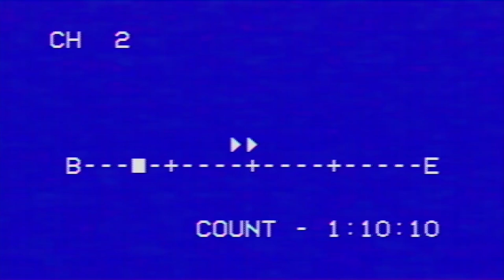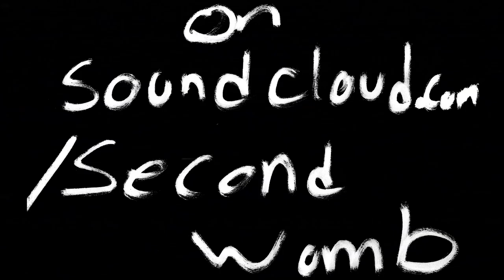Second Womb - Free (featuring Marty & Berlin ...!)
From the EP "Live From the Cave Vol: 008" available now on soundcloud.

Second Womb occupy a place in Hip-Hop that may not even exist. They border on the line of birthing genres and not making any sound at all. Achievement of cosmic and interdimensional travel through sound has long been theorized and speculated upon. Well, here it is, there it was, and so it goes. DookieBrownFlow & Father Earth are here to stay, for now.

Directed By: Second Womb
Shot By: Dominic Schiavo
Edited By: Father Earth
Starring: DookieBrownFlow, All Day Jay, Berlin, Father Earth